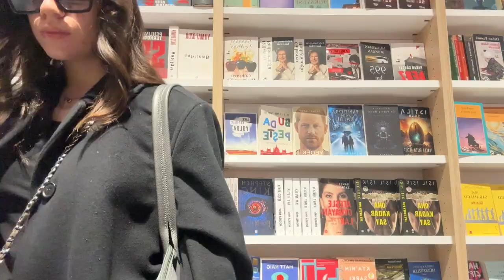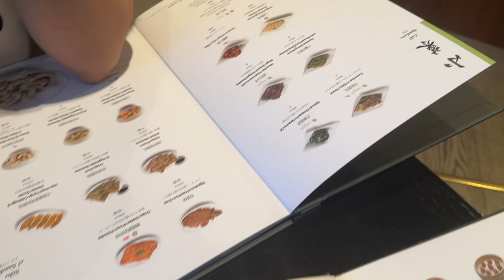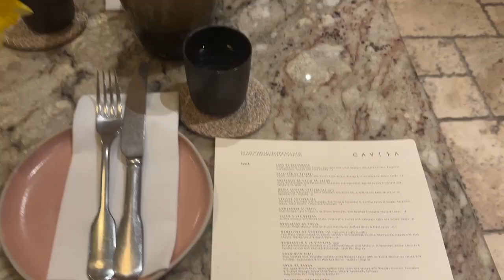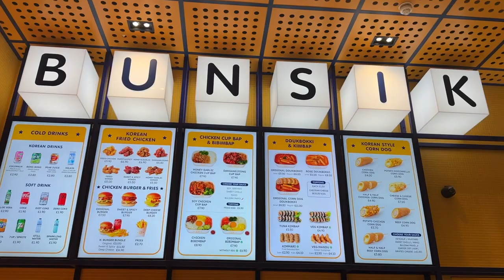back to london (for a few days)